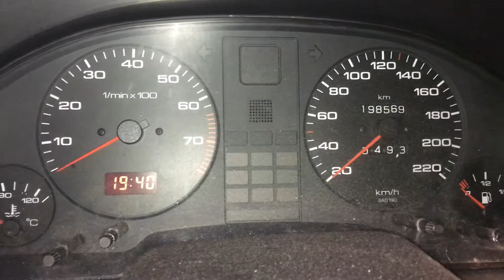T5127 ДВС (Двигатель) Audi 80 B4 2.0i ABK